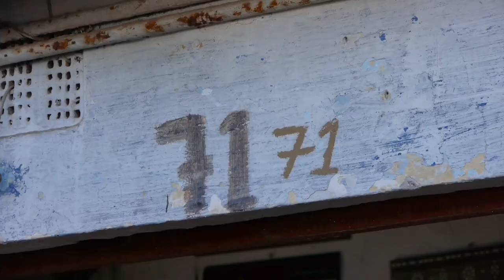Mouhcine El Younssi - Graveur sur bois - Wood engravor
Enjoy the speed and precision of Mouhcine's beautiful work.
Admirez le travail, la précision et la rapidité de Mouhcine.